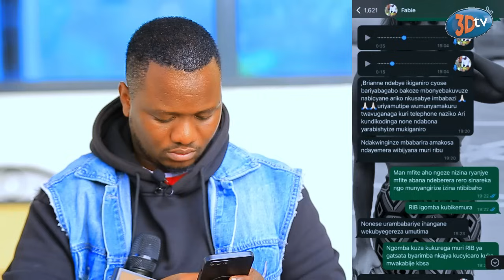YAGO yampaye $100 ngo Nsebye Briane🙄DJ Brianne muri RIB||kuri MUGO Sky2 yanywaga😭|Minister yabijemo